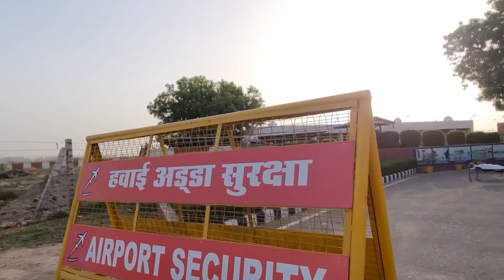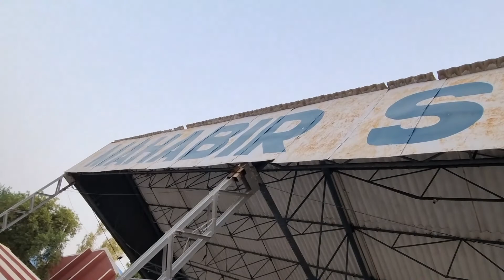Anong Mayroon dito sa Hisar City? Tara Mag Tour Tayo sa Steel City of India Life in India Part 1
Thanks for stopping by and watching this special "Tara Mag Tour Tayo Sa Hisar | Steel City of India Part 1 | Malalaki  Magaganda at Malawak na Bahay " video .

Tara Mag Tour Tayo Sa Hisar | Steel City of India Part 1 | Malalaki  Magaganda at Malawak na mga Bahay. Malalawak yong lupa didto sa hisar may magagandang view din specially the Jindal Tower. Sad to say lang sira yong lift paakyat sa taas di sana natawan ko na buong hisar. Maybe in future kaya keep in touch lang para makita nyo din ang isa sa mga part ng India City State Haryana.

Hope you enjoyed this,Tara Mag Tour Tayo Sa Hisar | Steel City of India Part 1 | Malalaki  Magaganda at Malawak na Bahay  by Foodie J.